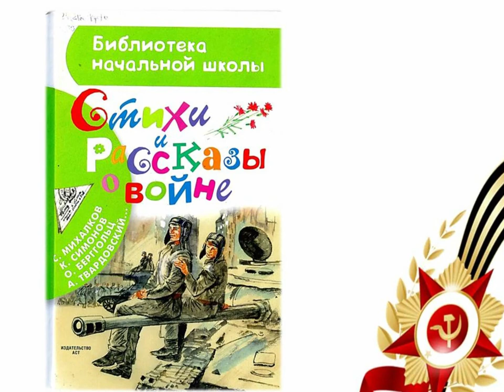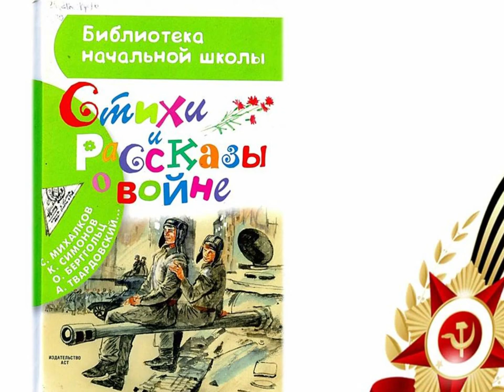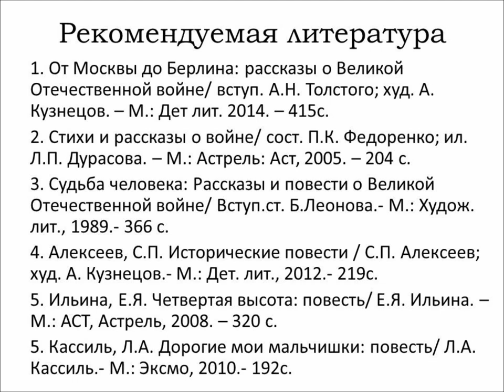Весна Победы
В преддверии Дня Победы сотрудники Библиотеки № 18 Северного округа предлагают послушать стихотворения Р. Рождественского и С. Михалкова и сделать открытку в подарок ветеранам.